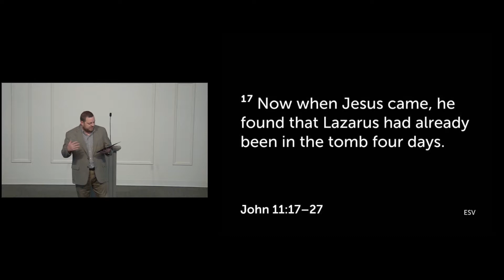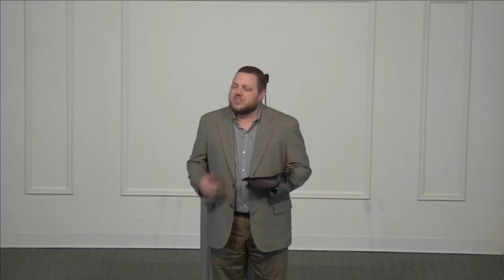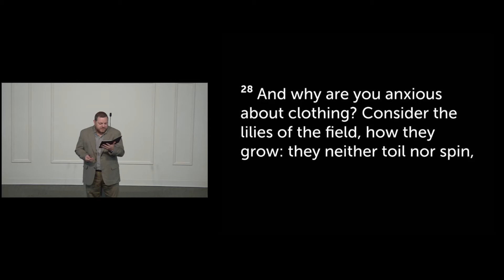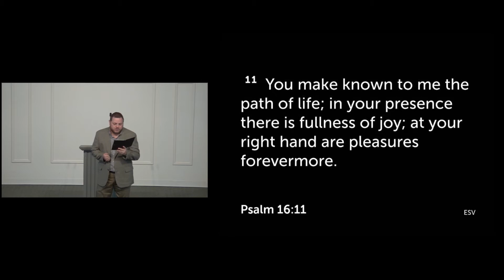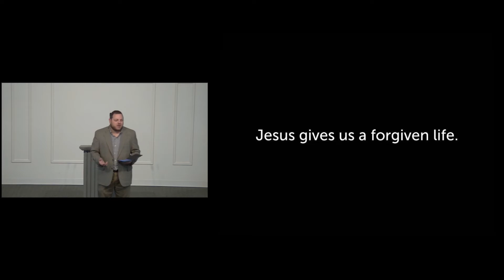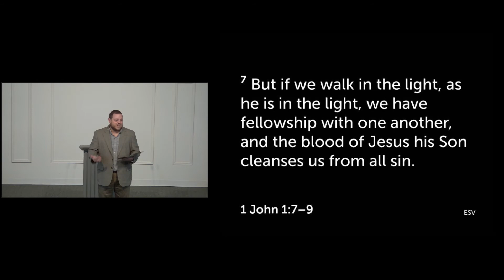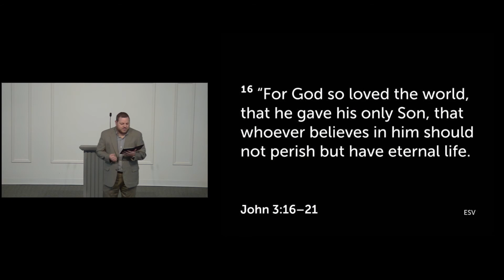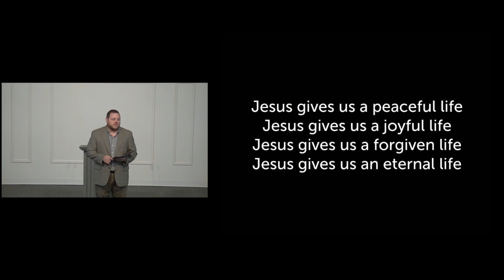2019 04 21 The Living Savior_Joshua Freeman